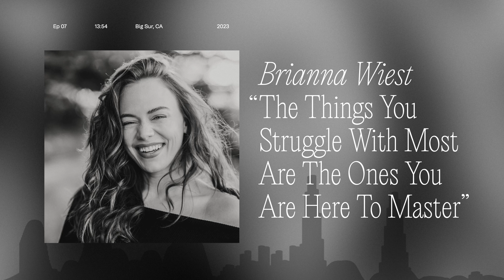The Things You Struggle With Most Are The Ones You Are Here To Master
When you find yourself adrift in uncertainty, seeking a clear path forward, direct your focus towards the instances of dissatisfaction, confusion, and pain in your life. These moments are pivotal, as they signal the areas where life is subtly urging you to shed your constrictive habits and willingly step into a transformative journey. In this episode, Brianna skillfully guides us through this process, illuminating the path to embracing change and breaking free from our self-imposed limitations.